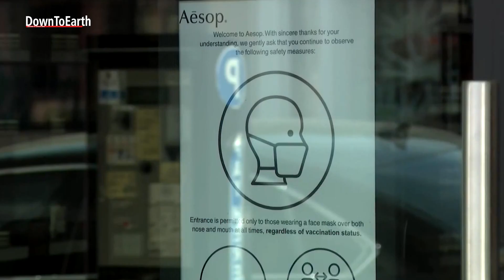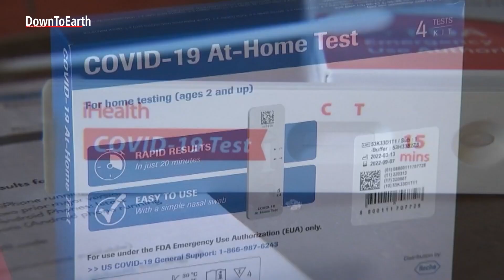Why is the new COVID-19 variant, XEC, 'more contagious'?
The new variant of COVID-19: ‘XEC’, has spread to 27 countries as of 19th September 2024.

Classified as ‘more contagious’, this variant was first identified in Germany in June 2024 and has since emerged in the US, Denmark, and several other countries.

It is a sublineage of the omicron variant and is a hybrid of KS.1.1 and KP.3.3 sub-variants.

Some 500 samples from 27 countries, including Poland, Norway, Luxembourg, Ukraine, Portugal, and China, have been found to contain XEC.

The scientists believe that XEC has a set of mutations that can make it more contagious.